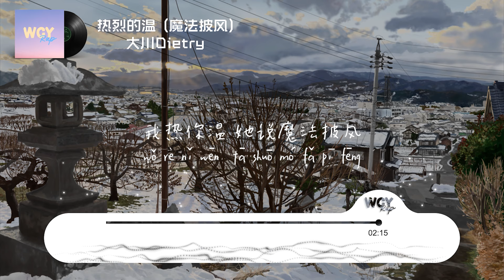大川Dietry - 热烈的温 (魔法披风)「喊我魔法披风 她跟她闺蜜说」【動態歌詞/Lyrics Video】大川Dietry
❖关注 ：大川Dietry

大川Dietry - 热烈的温 (魔法披风)「喊我魔法披风 她跟她闺蜜说」【動態歌詞/Lyrics Video】

热烈的温 (魔法披风) - 大川Dietry
词：大川Dietry
曲：大川Dietry
编曲：CarFlavor
混音：余小冲@探索音乐
录音：造梦星球（黄山）
企划：黄睿铭
制作人：黄睿铭
艺人统筹：子静@探索音乐
制作统筹：虾酱@探索音乐
制作公司：探索音乐
天老爷诶
她给我说魔法披风
我付出那么多
她说我脑壳有乒乓
我是个哈儿
是个憨包儿 是个宝批龙
明明晓得她在耍我
我还攒劲往前冲
我热你温 她说魔法披风
喊我魔法披风
喊我魔法披风
喊我魔法披风
喊我魔法披风
我的哥哥姐姐弟弟妹妹
朋友都说太不值
热脸贴到冷屁股 死不悔改
真的该背时
猪油蒙了我的心 到底是啷个回事
球莫名堂 哈迷日眼
日不拢耸 一辈子
她跟她闺蜜说
说我是个哈儿
招手即来
让我往南就不敢往北
我只是 她的鱼塘里
最日龙的罗非鱼
她们说完 笑啊笑啊笑
笑得多卑鄙
天老爷诶
我付出那么多
我是个哈儿
我还攒劲往前冲
喊我魔法披风
喊我魔法披风
喊我魔法披风
喊我魔法披风
她跟她闺蜜说
说我是个哈儿
招手即来
最日龙的罗非鱼
笑得多卑鄙
天老爷诶 她给我说魔法披风
我付出那么多
我是个哈儿 是个憨包儿
是个宝批龙
我还攒劲往前冲
喊我魔法披风
喊我魔法披风
喊我魔法披风
喊我魔法披风

➸微信：wcymusicstudio